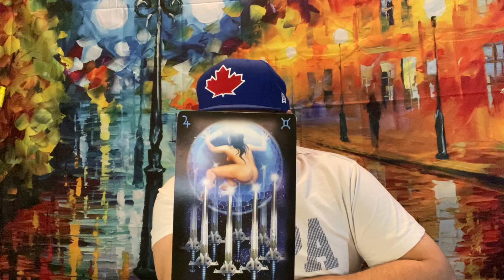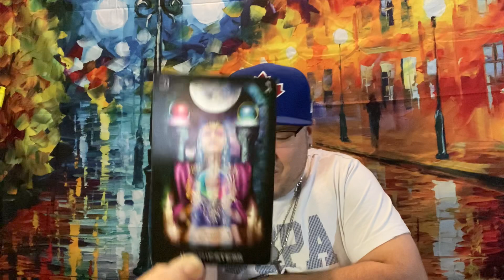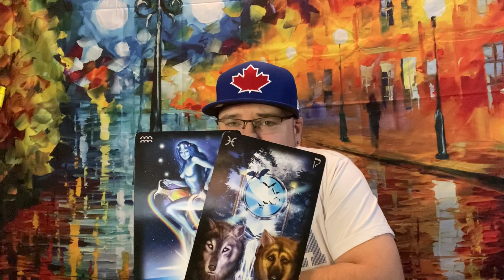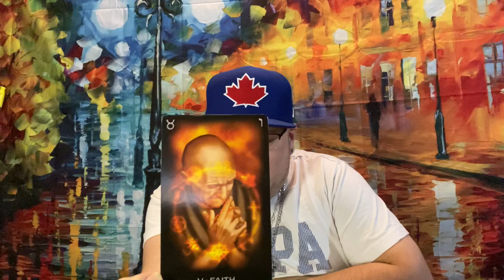PISCES ♓️ “NOT WHAT IT SEEMS”♥️♥️ October 2020 Tarot love reading